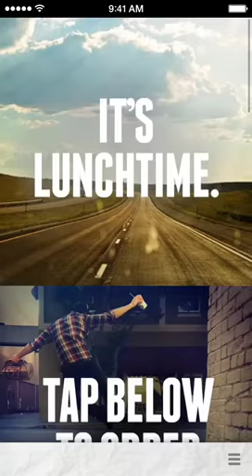Taco Bell // App Promo